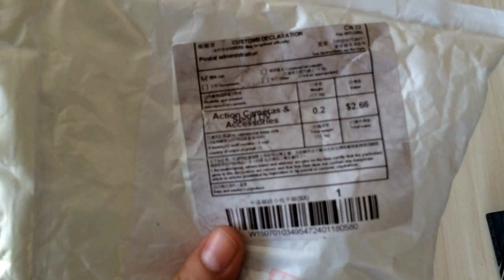9cm Diameter Big Suction Cup Mount Holder Review Gearbest.com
9cm Vakum Başlı Aksiyon kamera Gopro-Xiaomi Yi-SJ4000 tutaçağı incelemesi.